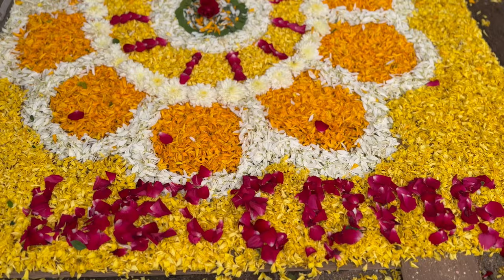नया घर (NEW HOUSE) || LOVE YOU ZINDAGI || MIRAJ PATEL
ये वीडियोमें नया घर का वास्तु पूजन दिखाया गया है।

वीडियो देखो और एन्जॉय करो।

life is always beautiful, so each and every moment feel, enjoy and express yourself.